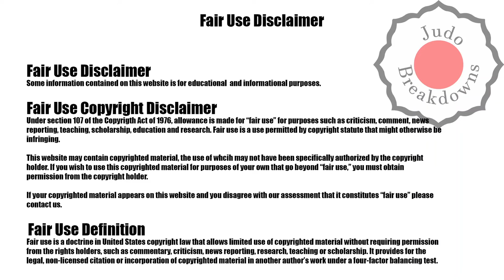Judo Mens U90 - Christian Parlati vs. Peter Zilka - Baku 2022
Judo Mens U90 -
Christian Parlati from Italy
 vs.
Peter Zilka from Slovakia
Grand Slam Baku 2022